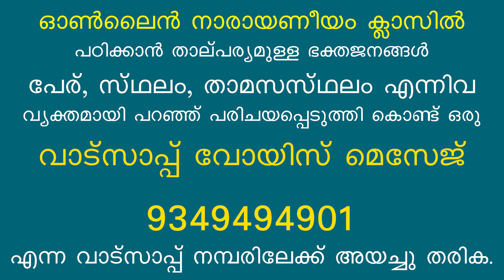ശ്രീമന്നാരായണീയം || ദശകം - 20 || ഋഷഭയോഗീശ്വരചരിതം || ശ്ലോകം - 06 || EP : 203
Dasakam: 20-- Shlokam: 06

 जितेन्द्रदत्तां कमनीं जयन्ती-
मथोद्वहन्नात्मरताशयोऽपि ।
अजीजनस्तत्र शतं तनूजा-
नेषां क्षितीशो भरतोऽग्रजन्मा ॥६॥

jitendra dattaaM kamaniiM jayantii
mathOdvahannaatmarataashayO(a)pi |
ajiijanastatra shataM tanuujaa-
neShaaM kshitiishO bharatO(a)grajanmaa || 6

Then, though you were full of inner satisfaction and bliss,
You married Jayanthi, the pretty one given by the defeated Indra,
And begot one hundred sons through her,
And the eldest among them , named Bharatha became the king after you. 20.6

Narayaneeyam full dasakam including malayalam meaning 👇🏻